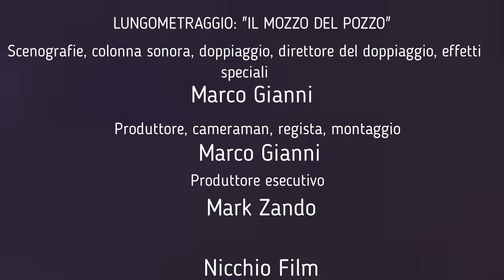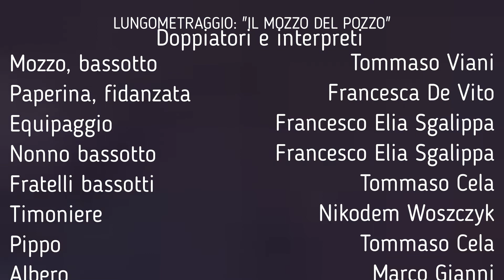IL MOZZO DEL POZZO: LUNGOMETRAGGIO IN STOP MOTION-Mark Zando-Nicchio Film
5 anni fa lessi la storia "Mistery Boat" sul giornalino di Topolino numero 3220. Con mio padre ebbi l'idea di fare anche noi una storia giallo a bordo di una nave. Poi a parte questa ispirazione, la storia non aveva nulla a che vedere con la storia del giornalino.
Quest'anno poi ho deciso di riproporla facendo meglio di come la girai 5 anni fa. E non solo, mi è venuto anche da arricchirla nel racconto del giallo, con più dettagli e più ricerche e ragionamenti. Inoltre ho aggiunto la seconda parte, quella più moralista.
Buona visione!
Inoltre, per mettere la ciliegina sulla torta, ho chiesto a mia sorella di compormi una colonna sonora come tema dell'albero a cui ho dato il titolo: "È ora".L'ha composta e montata mia sorella.
Per cui ringrazio ancora lei.
Ma ringrazio anche i miei amici e amica interpreti di questi tanti e immortali personaggi.
Cast
RICEVITORE DI SEGNALI: Simone Kamil Biagi
GAMBADILEGNO:Tommaso Viani
PAPERONE:Alessio Buoncristiani
TOPOLINO:Tommaso Viani
INVESTIGATORE:Tommaso Cela
QUI, QUO e QUA:Marco Gianni
PAPERINO:Marco Gianni
BATTISTA:Simone Kamil Biagi
MOZZO: Tommaso Viani
FIDANZATA: Francesca De Vito
EQUIPAGGIO: Francesco Elia Sgalippa
NONNO BASSOTTO: Francesco Elia Sgalippa
FRATELLI BASSOTTI: Tommaso Cela
TIMONIERE: Nikodem Woszczyk
PIPPO: Tommaso Cela
ALBERO: Marco Gianni